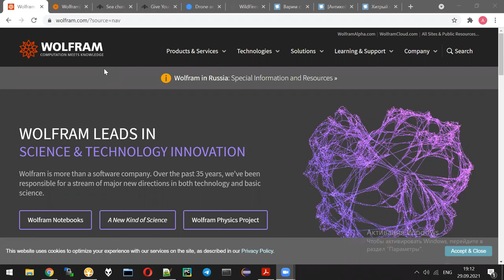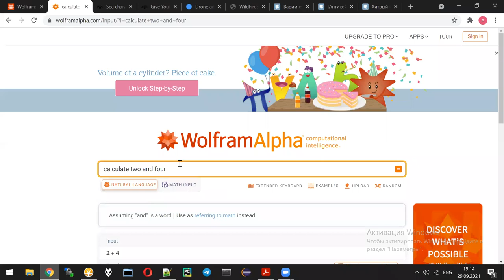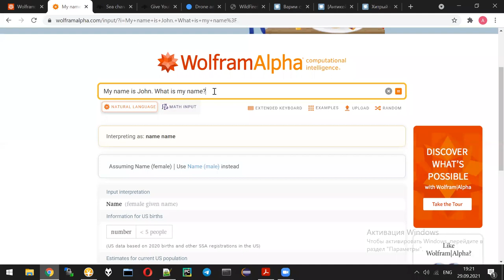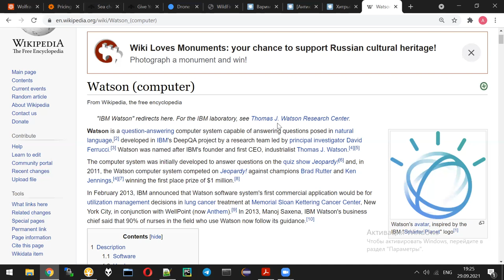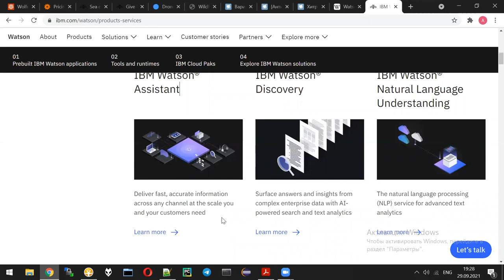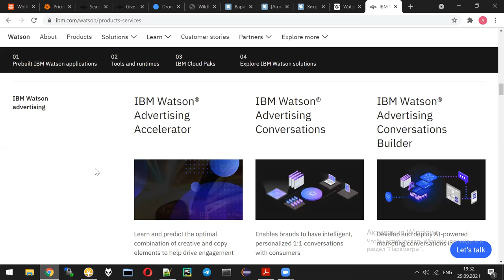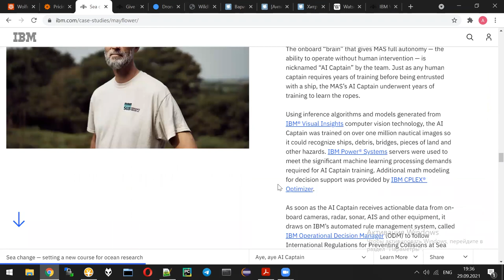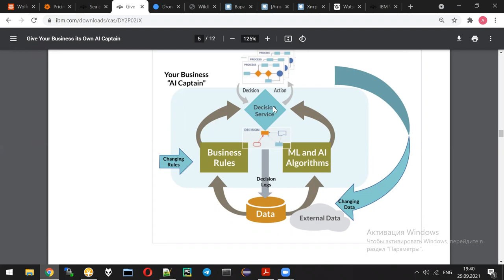AI lecture 3 / part 1